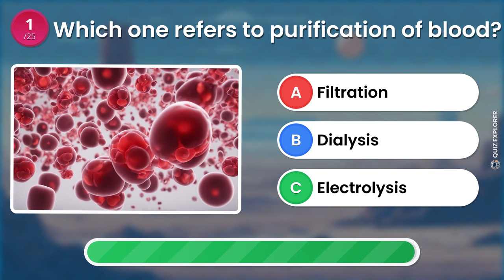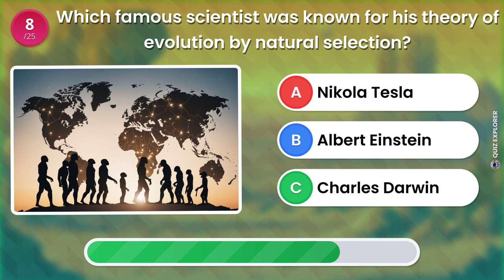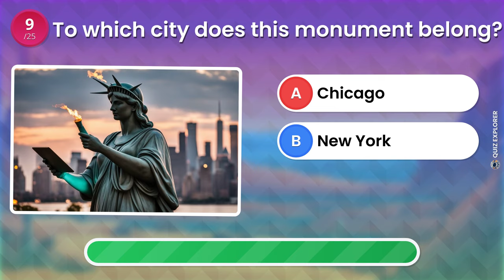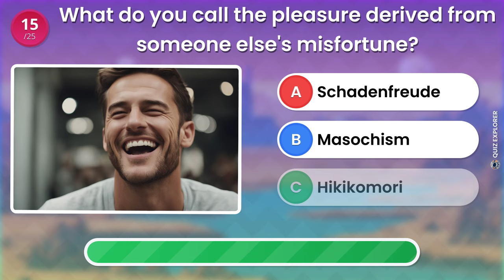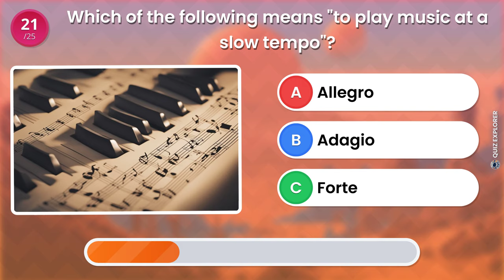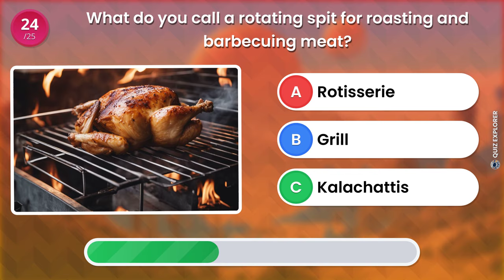You have only 3 seconds to answer each question! 📚 🧠 General Knowledge Quiz with 25 questions!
Test your breadth of knowledge with this expansive 50-question quiz! 🧠 From geography to history to space exploration, this quiz is designed to push your expertise to the max. Challenge your memory, intellect, and overall IQ with questions covering a wide range of topics including geography, history, and space. 🌍📚 Dive into this quiz to reveal the depth of your general knowledge prowess! 🚀